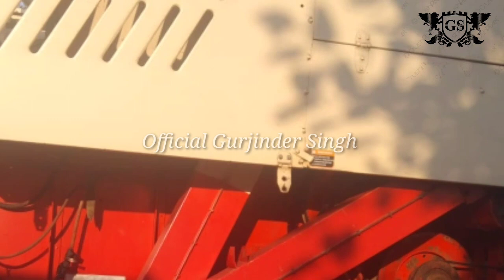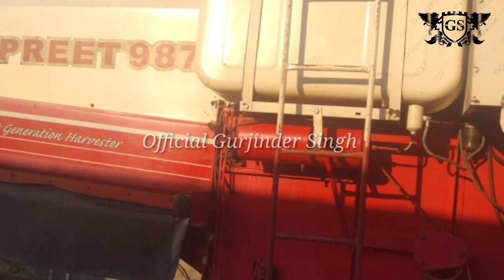Preet 987 Secondhand Combine for Sale